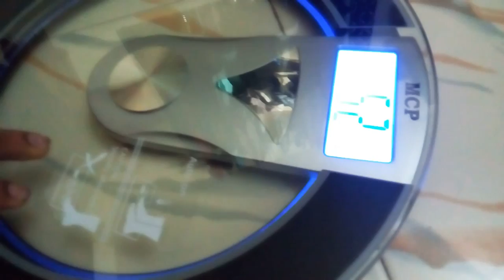Body Weight Machines under 500 R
1 year warenty .
portablity